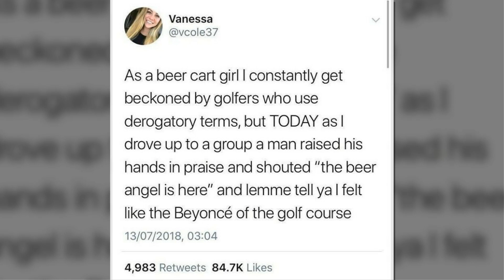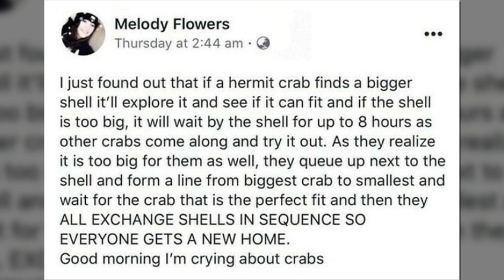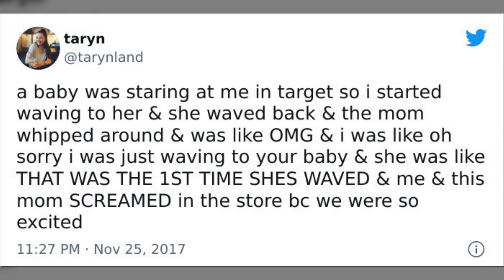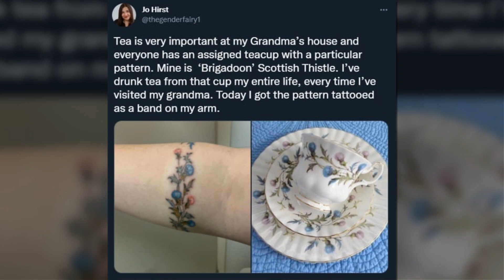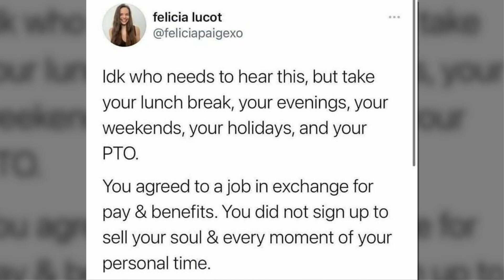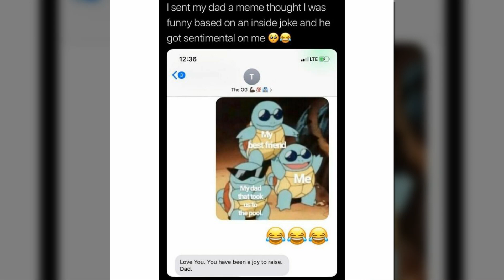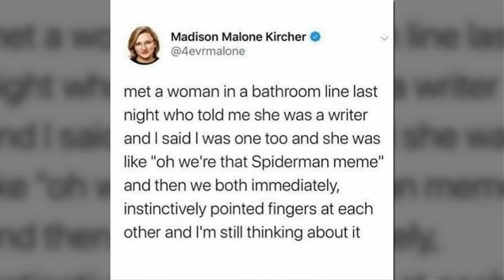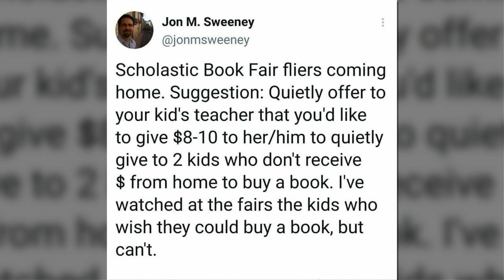Heartwarming Pictures From The ‘Wholesome Meets The Internet’ Account To Lift Your Spirits